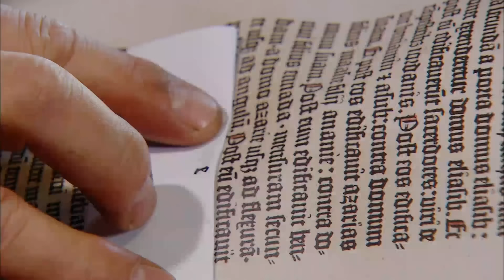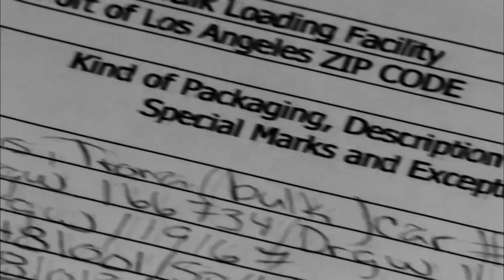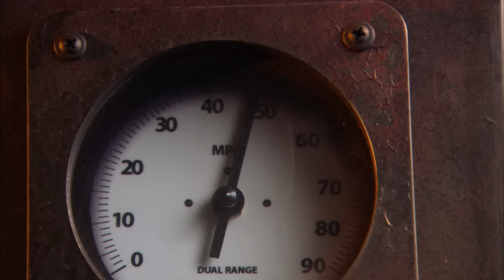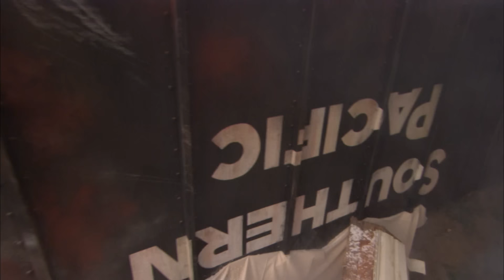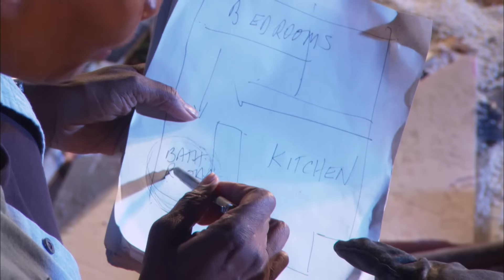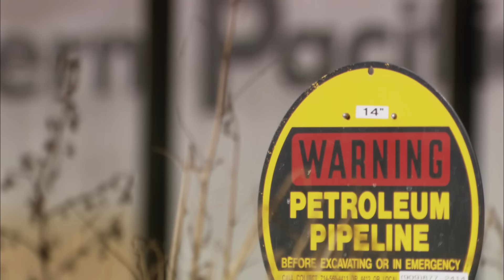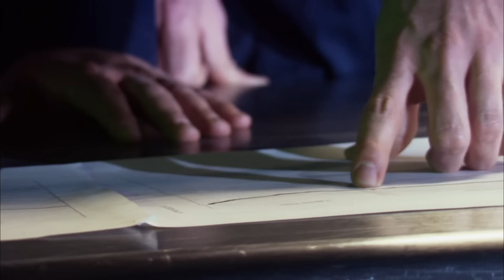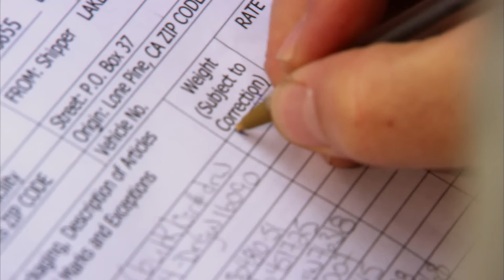Horrifying Runaway Train: San Bernardino Train Disaster SP 7551 East | Mayday | Wonder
On 12 May 1989, a 69-car freight train goes out of control while descending from California's Cajon Pass. It derails in a residential neighbourhood of San Bernardino after reaching speeds in excess of 100 miles per hour (160 km/h). Two residents and two train crew members are killed in the initial crash. More than a week later, an underground gasoline pipeline, damaged by earth-moving equipment during the post-crash clean-up, ruptures and sparks a fire that kills another two people.